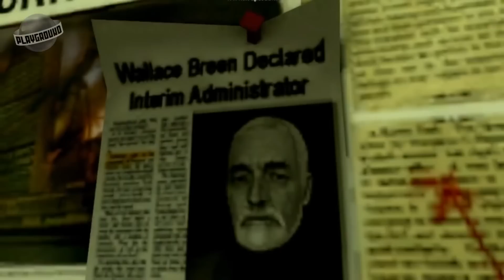ТОП-10: игры, которые вы перепроходите чаще всего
Игры, которые чаще всего перепроходят пользователи PlayGround.ru на основе голосования, проводившегося в марте 2016 года.